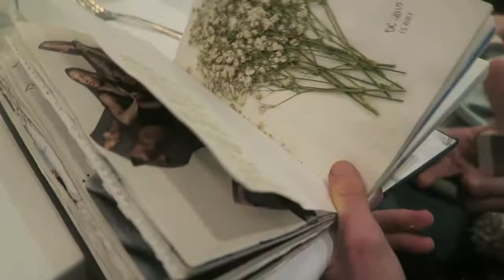Valentines Day 2015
Documenting my Valentines Day, the most amazing one yet. I got to head into NYC in Peacefoods Cafe for a meet up with a group of amazing people. I already consider these people my best friends! XO